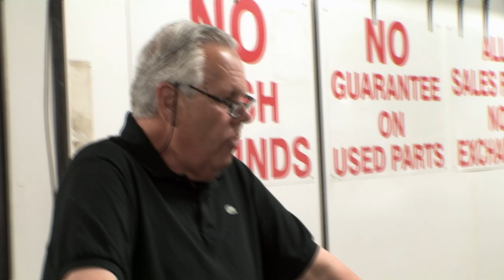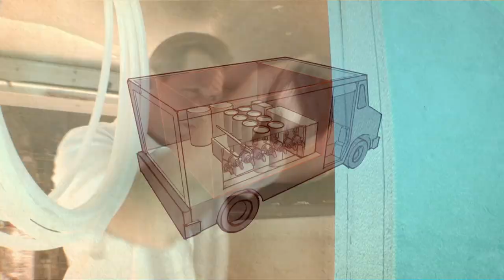Custom Brewery Truck Gets A Grand Unveiling! | Junkyard Empire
Local brewery DC Brau has approached the junkyard with hopes of getting a custom beer truck made. Andrew isn’t sold on the idea but his dad Bobby is all in!